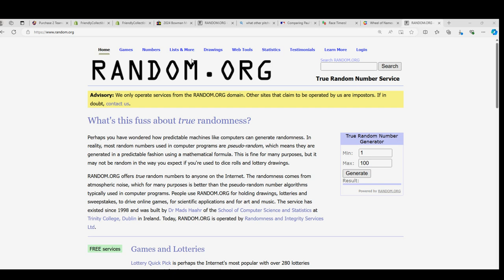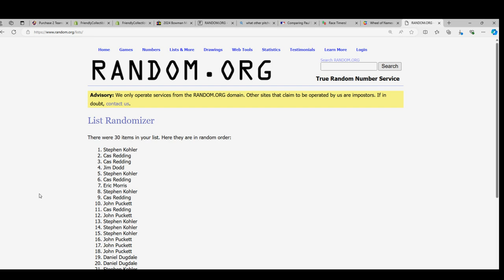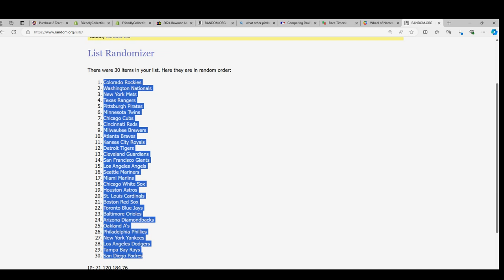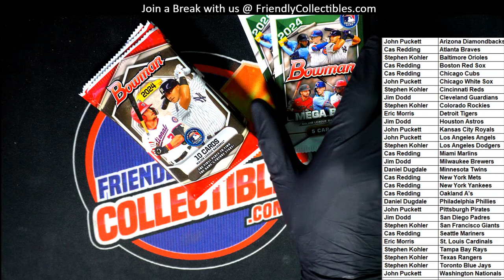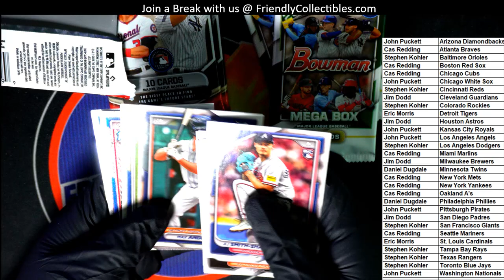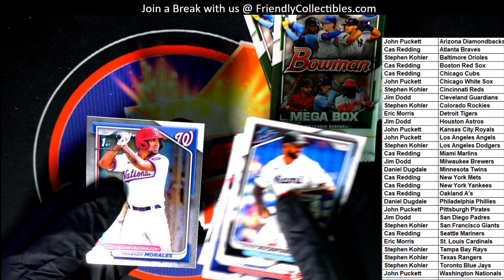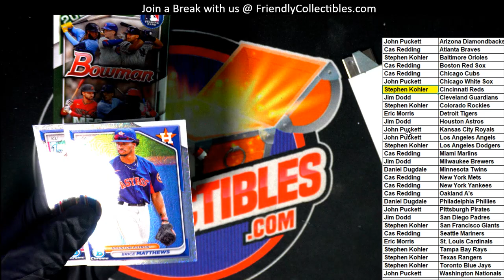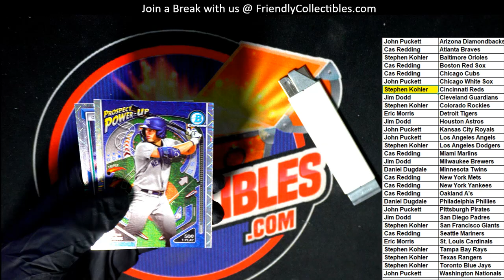2024 Bowman Mega Box ID 24BOWMEGA104